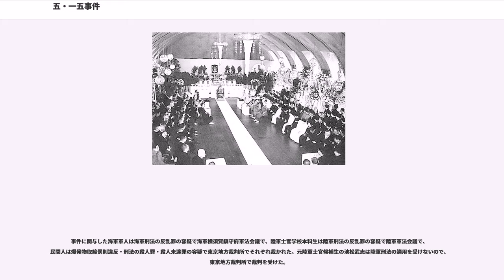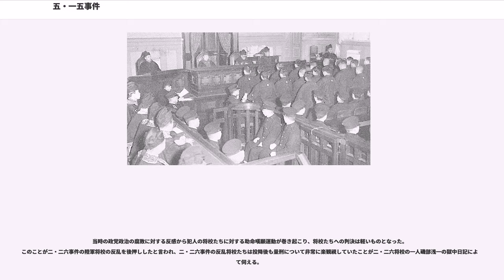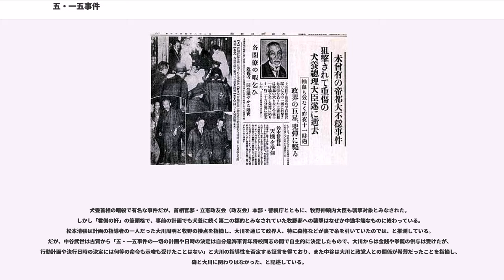五・一五事件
五・一五事件は、1932年（昭和7年）5月15日に日本で起きた反乱事件。武装した海軍の青年将校たちが総理大臣官邸に乱入し、内閣総理大臣犬養毅を殺害した。

大正時代に衆議院の第一党の党首が首相になるという「憲政の常道」が確立したことで当時の日本は議会制民主主義が根付き始めたが、1929年（昭和4年）の世界恐慌に端を発した大不況により企業倒産が相次いで社会不安が増していた。

犬養政権は金輸出再禁止などの不況対策を行うことを公約に1932年（昭和7年）2月の総選挙で大勝をおさめたが、一方で満州事変を黙認し、陸軍との関係も悪くなかった。

しかし、1930年（昭和5年）ロンドン海軍軍縮条約を締結した前総理若槻禮次郎に対し不満を持っていた海軍将校は若槻襲撃の機会を狙っていた。

1931年（昭和6年）には関東軍の一部が満州事変を引き起こしたが、政府はこれを収拾できず、かえって引きずられる形だった。

ところが、立憲民政党（民政党）は選挙で大敗、若槻内閣は退陣を余儀なくされた。これで事なきを得たかに思われたがそうではなかった。計画の中心人物だった藤井斉が「後を頼む」と遺言を残して中国で戦死し、この遺言を知った仲間が事件を起こすことになる。

この事件の計画立案・現場指揮をしたのは海軍中尉・古賀清志で、死亡した藤井斉とは同志的な関係を持っていた。事件は血盟団事件につづく昭和維新の第二弾として決行された。古賀は昭和維新を唱える海軍青年将校たちを取りまとめるだけでなく、大川周明らから資金と拳銃を引き出させた。農本主義者・橘孝三郎を口説いて、主宰する愛郷塾の塾生たちを農民決死隊として組織させた。時期尚早と言う陸軍側の予備役少尉西田税を繰りかえし説得して、後藤映範ら11名の陸軍士官候補生を引き込んだ。

3月31日、古賀と中村義雄海軍中尉は土浦の下宿で落ち合い、第一次実行計画を策定した。計画は二転三転した後、5月13日、土浦の料亭・山水閣で最終の計画が決定した。具体的な計画としては、参加者を4組に分け、5月15日午後5時30分を期して行動を開始、
とし、これによって東京を混乱させて戒厳令を施行せざるを得ない状況に陥れ、その間に軍閥内閣を樹立して国家改造を行う、というものであった。

5月15日当日は日曜日で、銃殺された犬養首相は終日官邸にいた。

第一組9人は、三上卓海軍中尉、黒岩勇海軍予備少尉、陸軍士官学校本科生の後藤映範、八木春雄、石関栄の5人を表門組、山岸宏海軍中尉、村山格之海軍少尉、陸軍士官学校本科生の篠原市之助、野村三郎の4人を裏門組として2台の車に分乗して首相官邸に向かい、午後5時27分ごろ官邸に侵入。表門組の三上は官邸の日本館の洋式客間で、警備の田中五郎巡査を銃撃し重傷を負わせた（田中五郎巡査は5月26日に死亡する）。

表門組と裏門組は日本館内で合流。三上は日本館の食堂で犬養首相を発見すると、直ちに拳銃を首相に向け引き金を引いたがたまたま弾丸が装填されていなかったため発射されなかった。三上は首相の誘導で15畳敷の和室の客間に移動する途中に大声で全員に首相発見を知らせた。客間に入ると首相は床の間を背にしてテーブルに向って座り、そこで首相の考えやこれからの日本の在り方などを聞かされようとしていた。

しかし一同起立のまま客間で首相を取り囲み、三上が首相といくつかの問答をしている時、山岸宏が突然「問答無用、射て、射て」と大声で叫んだ。ちょうどその瞬間に遅れて客間に入って来た黒岩勇が山岸の声に応じて犬養首相の頭部左側を銃撃、次いで三上も頭部右側を銃撃し、犬養首相に重傷を負わせた。すぐに山岸の引き揚げの指示で9人は日本館の玄関から外庭に出たが、そこに平山八十松巡査が木刀で立ち向かおうとしたため、黒岩と村山が一発ずつ平山巡査を銃撃して負傷させ、官邸裏門から立ち去った。

それでも犬養首相はしばらく息があり、すぐに駆け付けた女中のテルに「今の若い者をもう一度呼んで来い、よく話して聞かせる」と強い口調で語ったと言うが、次第に衰弱し、深夜になって死亡した。

首相官邸以外にも、内大臣官邸、立憲政友会本部、警視庁、変電所、三菱銀行などが襲撃されたが、被害は軽微であった。

第一組・第二組・第三組の計18人は午後6時10分までにそれぞれ麹町の東京憲兵隊本部に駆け込み自首した。一方、警察では1万人を...